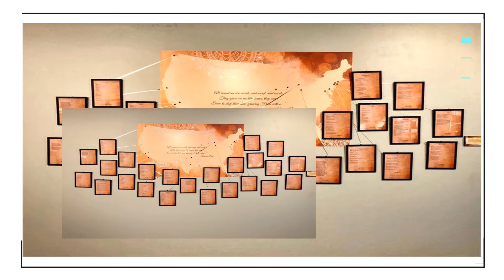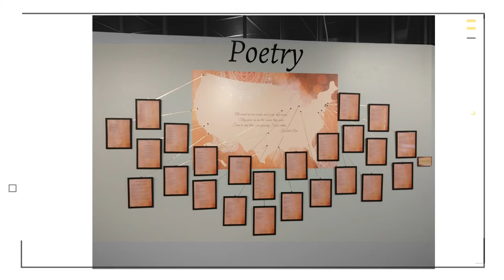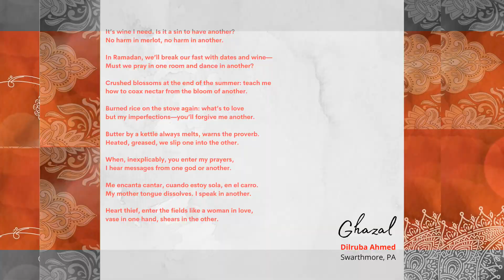Poetry v3 HD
Celebration of Poetry at India a la Art's Lifelong Learning Weekend